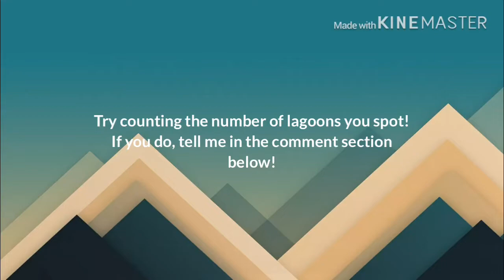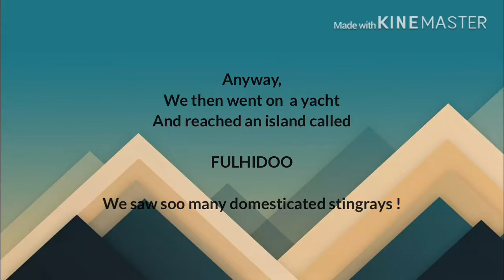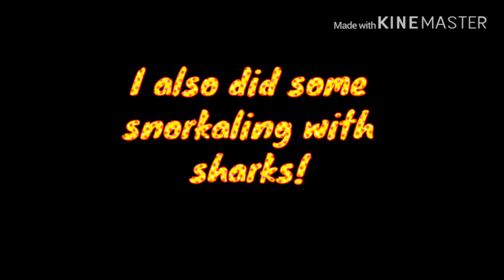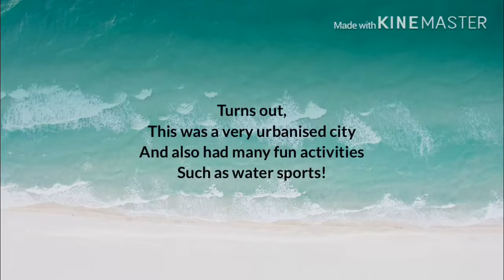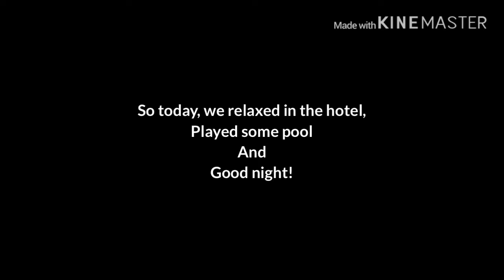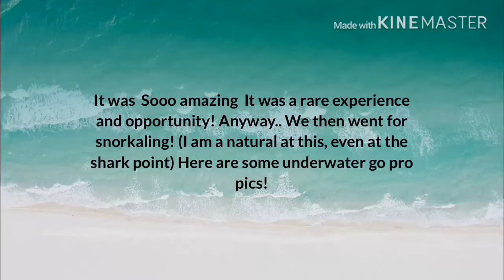Maldives Vlog 2019! | Must watch! | Once in a lifetime experience!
Vlog: 23 December 2019- 29 December 2019

If you are watching this 2 days after publish, 🥳 HAPPY NEW YEAR 2020!

Rohan’s channel: Entertainment Unlimited

Tanver’s channel: T26

Bye!